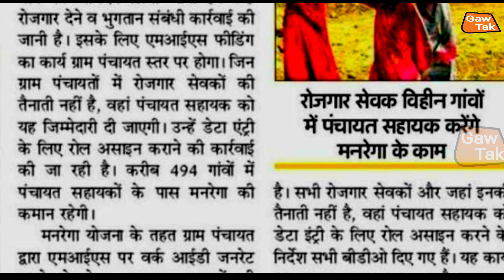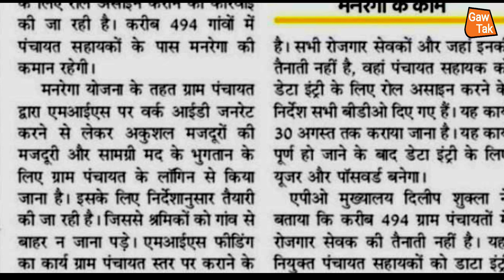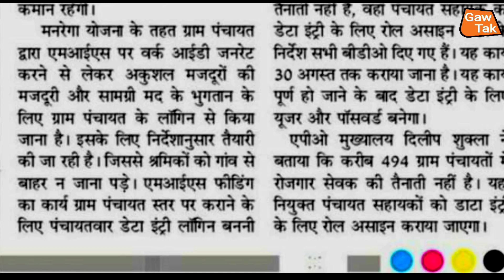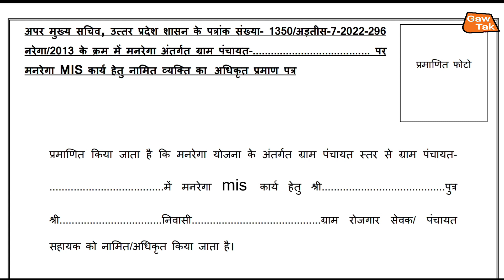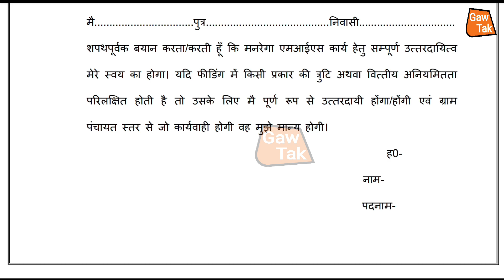मनरेगा का काम करने से पहले इस सपथ पत्र को समझ ले पंचायत सहयाक / किस गांव में नही है? रोजगार सेवक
19 अगस्त zoom मीटिंग वीडियो लिंक

 2 मई के अपडेट का वीडियो लिंक

1 जून full meating video link